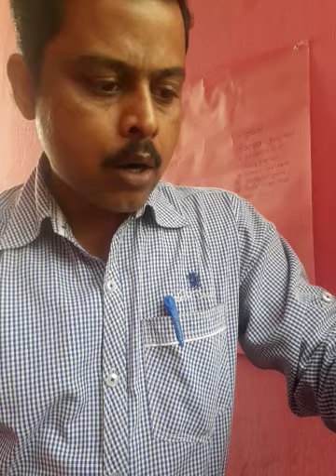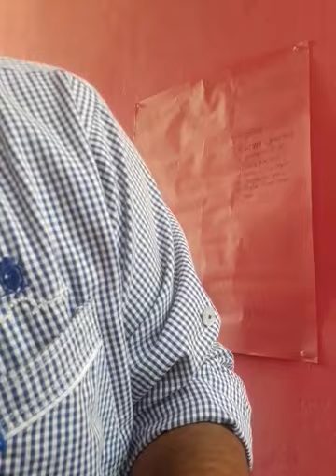Jibjagater Niyamvanga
Class v 2nd Language Bengali